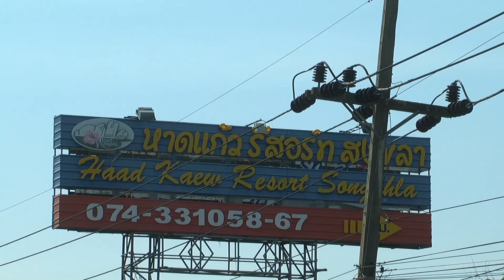12 พ ค 58 อธิบดีกรมศาสนาประธานเปิดกิจกรรมค่ายเยาวชนสมานฉันท์จังหวัดชายแดนใต้